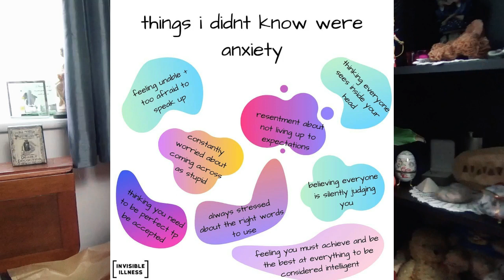Lets talk about Anxiety [CC]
Lets talk about Anxiety | I have had generalised anxiety disorder my whole life and I thought we would have a chat about some of the hidden symptoms and some things that help me xx